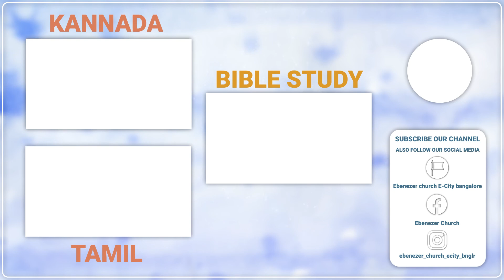BIBLE STUDY | 07 MAR 2022 | Ebenezer Church | Pr. Sudesh